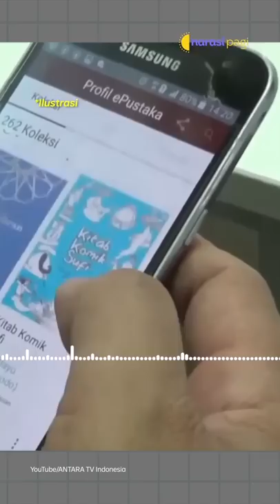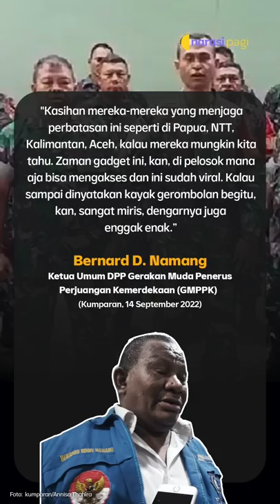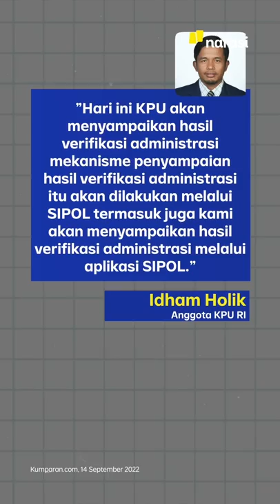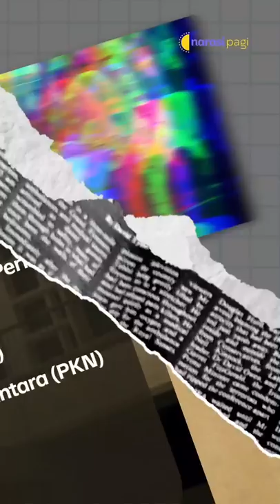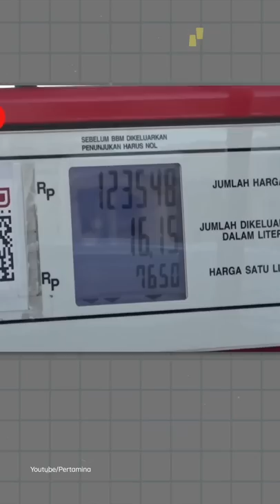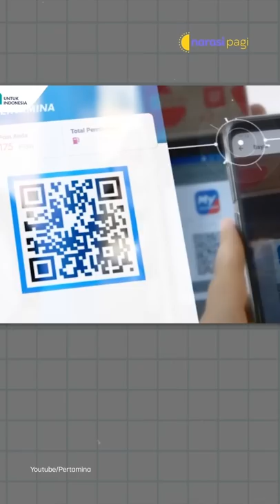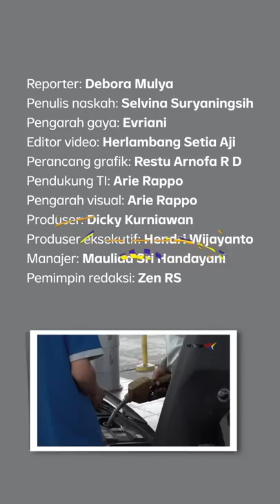PERTALITE BAKAL DIHAPUS, SUBSIDI BBM DIALIHKAN KE PERTAMAX? | Narasi Pagi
Pemerintah berencana menghapus keberadaan pertalite mulai 1 januari 2023. Alasannya, sesuai aturan yang berlaku, hanya BBM ber-oktan di atas 90 saja yang bisa dijual di Indonesia. Sementara DPR mengusulkan, subsidi pertalite dialihkan ke bensin seperti pertamax ke atas. Hmm, padahal baru dinaikkin, mih, harganya..

Dari dalam negeri lainnya, ucapan Effendi Simbolon picu kegaduhan di TNI, serta ada informasi pemerintah yang klaim, identitas Bjorka udah diketahui. Selain itu, ada sejumlah parpol yang berpeluang ikut Pemilu 2024. Dari luar negeri, Raja Charles III, didukung oleh sejumlah negara, sekaligus ada juga yang nolak. ikuti informasinya, dan simak kabar menarik lainnya di Narasi Pagi. (Narasi)

(Narasi)